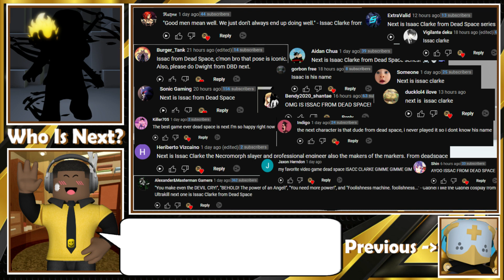Roblox Dead Space 2 - Isaac Clarke Roblox Outfit Tutorial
In this video, we'll be dressing up as the Dead Space character Isaac Clarke for Roblox!

This cosplay tutorial is an easy and fun way to dress up as one of your favorite characters from the Dead Space Series. We'll be using Roblox to create our cosplay scene, so you can learn how to create your own cosplay scenes. This is a great tutorial for beginners or those who want to learn more about making cosplay costume for Roblox.